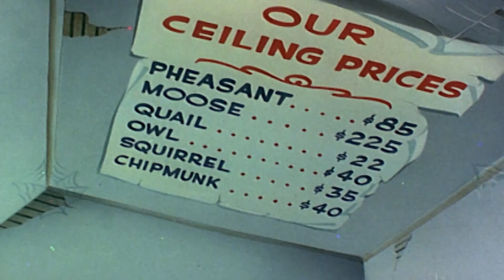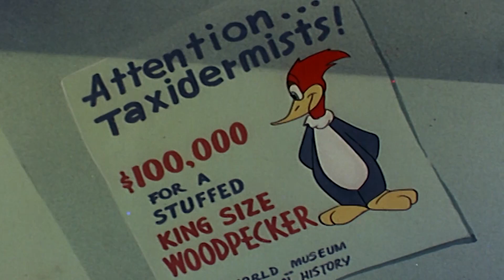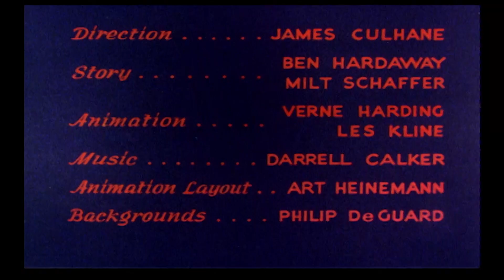El Pájaro Loco en Español | Compilación de 40 minutos - Dibujos Antiguos | Caricaturas para Niños